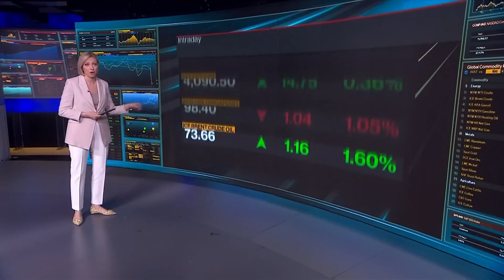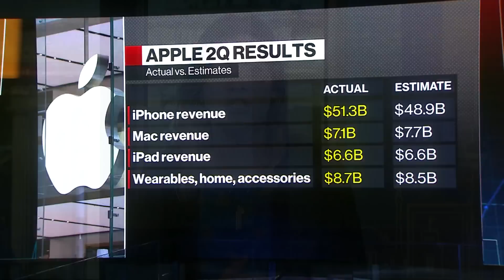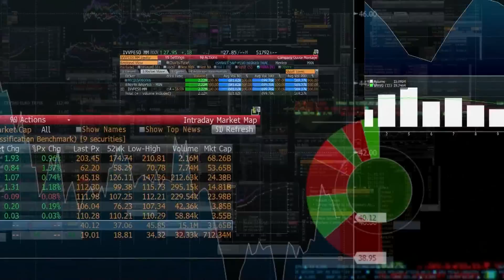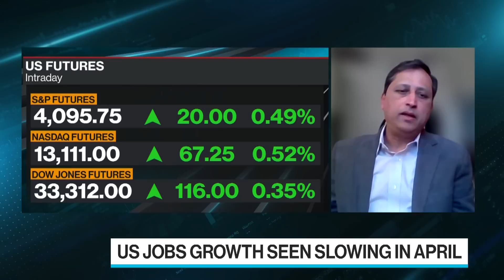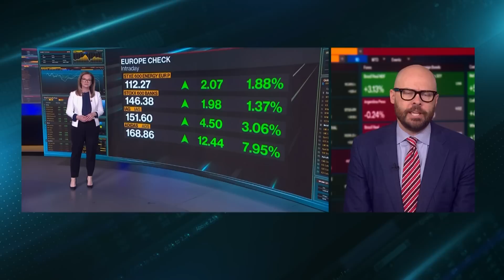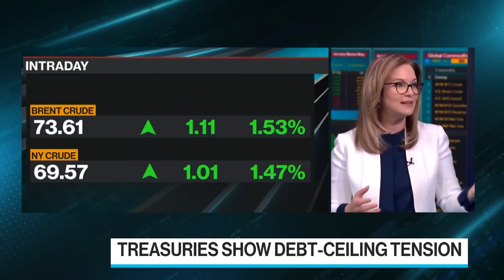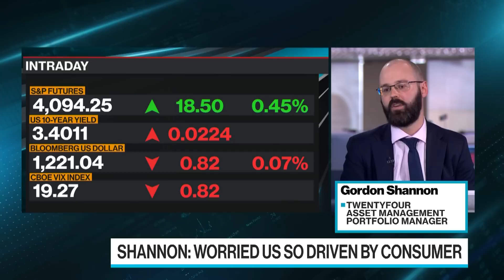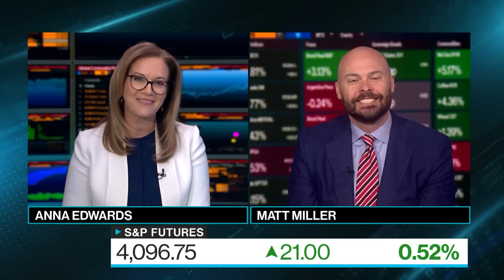'Bloomberg Surveillance: Early Edition' Full (05/05/23)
Bloomberg Surveillance: Early Edition, live from London and New York. Francine Lacqua, Anna Edwards, and Matt Miller deliver the latest news and analysis on the markets with leaders in global finance and economics. Bloomberg Opinion Columnist Paul Davies explains why PacWest’s issues are more like those faced by Credit Suisse than SVB. Gordon Shannon, Portfolio Manager at TwentyFour Asset Management, sees potential for US bank troubles to be "systemic."